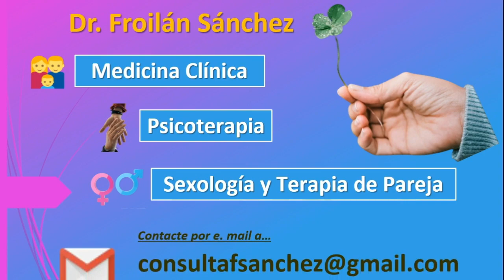Neumonía por Covid 19 La opinión del neumólogo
La neumonía por Covid-19 es extremadamente grave. En este vídeo entrevistamos al Dr. Iván Arroyo, neumólogo del Hospital de Xátiva, que nos informa tanto de su tratamiento como de la prevención de esta enfermedad.